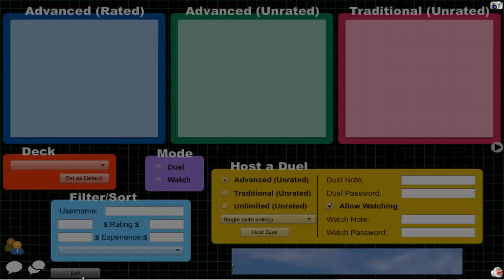Vitamin Y (Forever) Episode 582: Yubel Archfiend #26